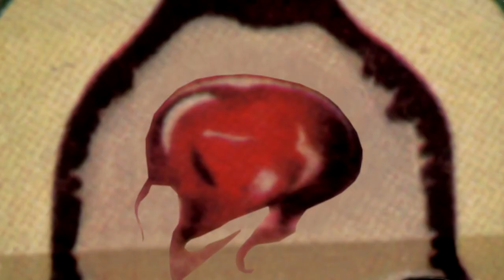Tripping Daisy - Jesus Hits Like The Atom Bomb (Sonic Bloom Edition)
Video by Wyatt Parkins